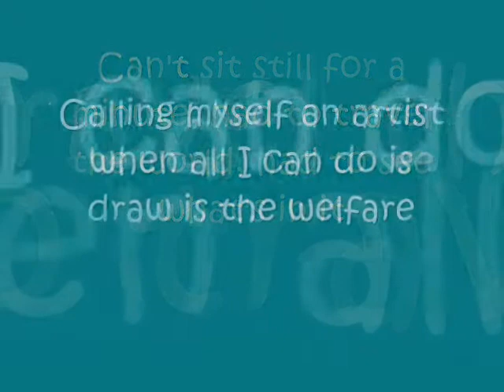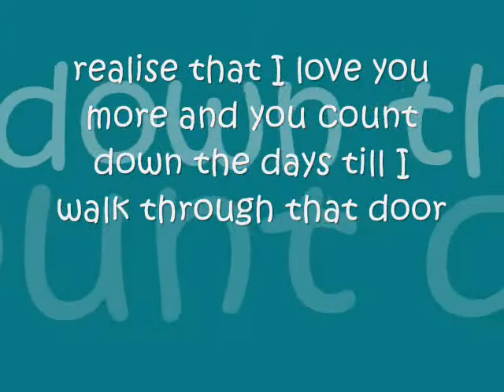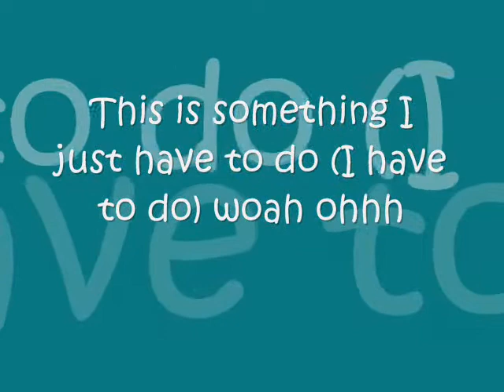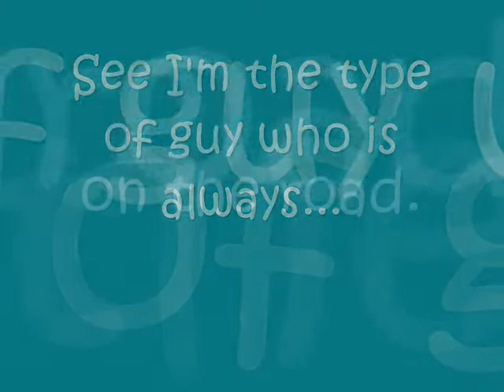The Script,That's My Home--with lyrics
I heard this song a while ago and thought it was really good!
The Script are brill!! :D